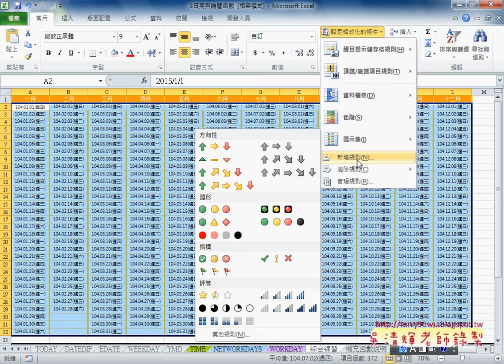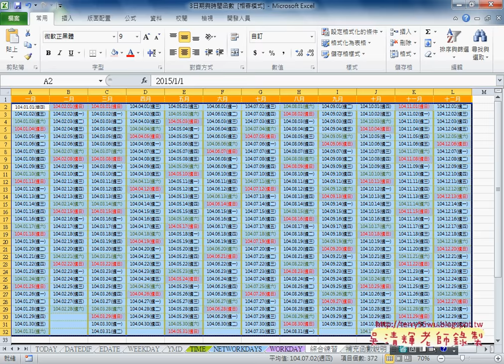10 如何將星期六與星期日設定格式